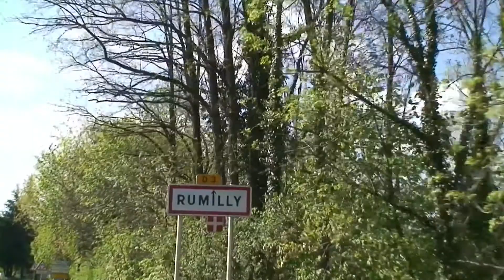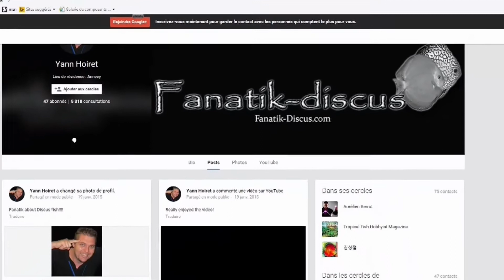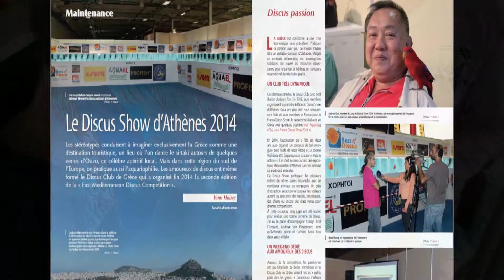Yann le passionné de Discus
Yann Hoiret, passionné d'aquariophilie et éleveur de poissons Discus
Interview et film réalisé par Dominique Hoiret, membre de la section Vidéo du Comité d'Entreprise NTN-SNR : videoce.ntn-snr.sitew.com